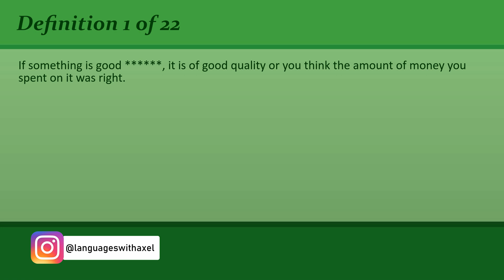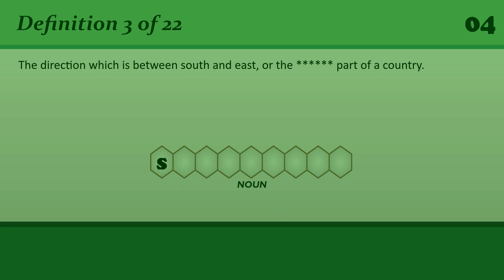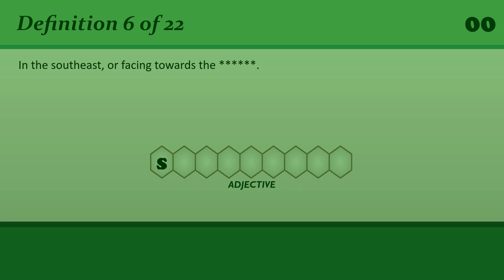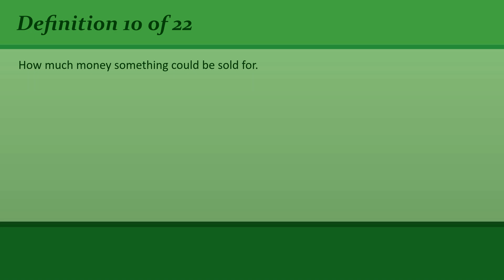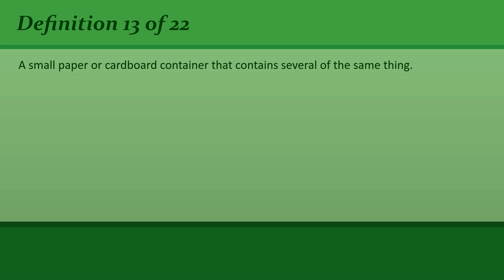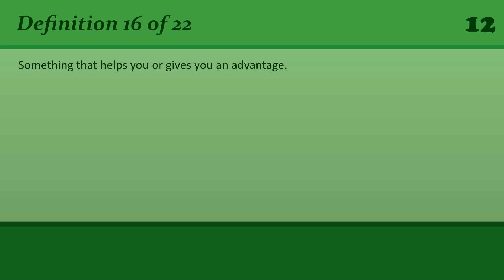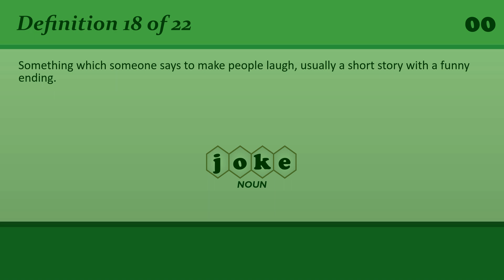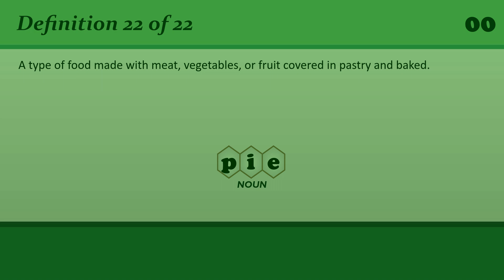Revisiting English Vocabulary: Refreshing Your B1 Level Knowledge #9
• 00:00 Introduction
• 00:21 # 1 - Definition
• 00:46 # 1 - Answer
• 00:56 # 2 - Definition
• 01:18 # 2 - Answer
• 01:32 # 3 - Definition
• 01:56 # 3 - Answer
• 02:07 # 4 - Definition
• 02:27 # 4 - Answer
• 02:37 # 5 - Definition
• 02:59 # 5 - Answer
• 03:11 # 6 - Definition
• 03:33 # 6 - Answer
• 03:44 # 7 - Definition
• 04:06 # 7 - Answer
• 04:17 # 8 - Definition
• 04:38 # 8 - Answer
• 04:49 # 9 - Definition
• 05:15 # 9 - Answer
• 05:26 # 10 - Definition
• 05:47 # 10 - Answer
• 05:57 # 11 - Definition
• 06:23 # 11 - Answer
• 06:34 # 12 - Definition
• 06:55 # 12 - Answer
• 07:05 # 13 - Definition
• 07:28 # 13 - Answer
• 07:39 # 14 - Definition
• 08:01 # 14 - Answer
• 08:11 # 15 - Definition
• 08:34 # 15 - Answer
• 08:44 # 16 - Definition
• 09:05 # 16 - Answer
• 09:17 # 17 - Definition
• 09:38 # 17 - Answer
• 09:47 # 18 - Definition
• 10:12 # 18 - Answer
• 10:21 # 19 - Definition
• 10:51 # 19 - Answer
• 11:02 # 20 - Definition
• 11:26 # 20 - Answer
• 11:36 # 21 - Definition
• 11:58 # 21 - Answer
• 12:07 # 22 - Definition
• 12:31 # 22 - Answer